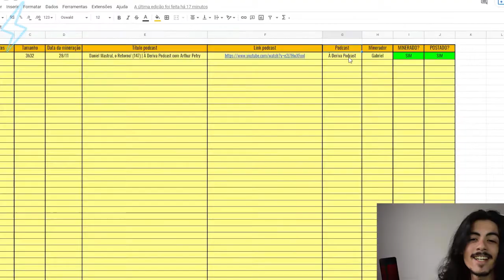COMO FOI O PRIMEIRO TESTE PARA A GLOBO